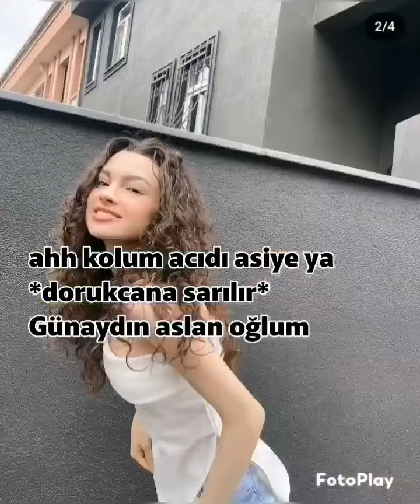Lise aşkı final bölümü 💞asdordizi